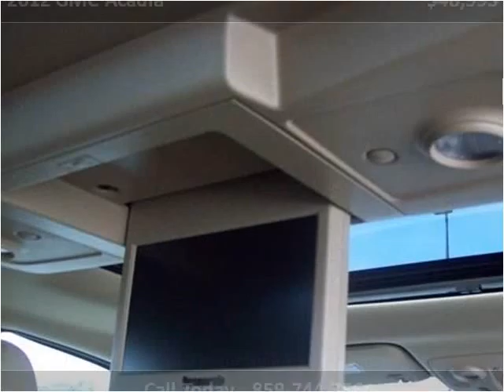2012 GMC Acadia New Cars Winchester KY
This 2012 GMC Acadia is available from Mike Wilson Chevrolet Buick GMC.